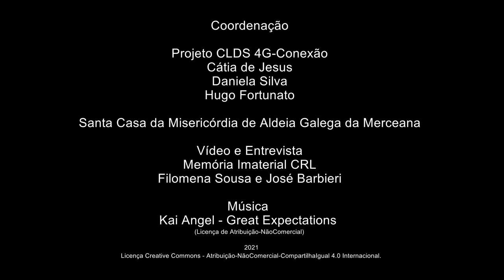Felismina Menezes_Oração contra relâmpagos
Oração contra relâmpagos
Felismina Menezes - Casais Brancos / Aldeia Galega da Merceana - Alenquer
Reformada – Função Pública
Felismina Menezes partilha três orações – duas contra as trovoadas e uma contra os relâmpagos. Descreve ainda as suas memórias sobre as antigas Pulhas da Quaresma, a Serração da Velha no Carnaval e o Dia da Bela Cruz (este último ainda festejado).